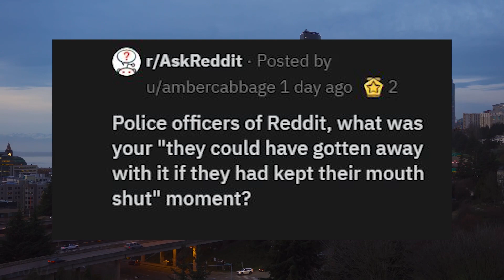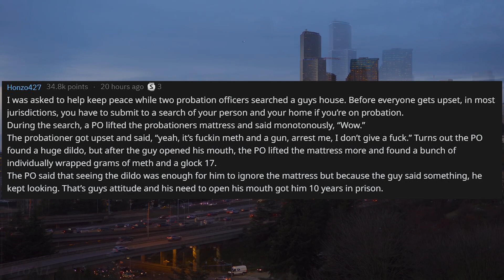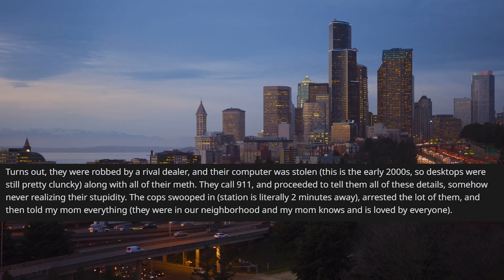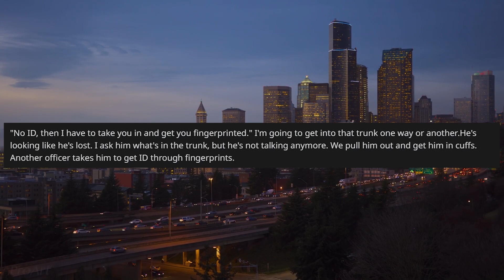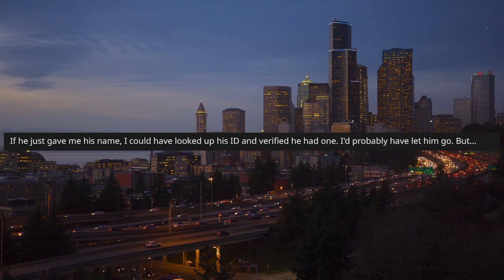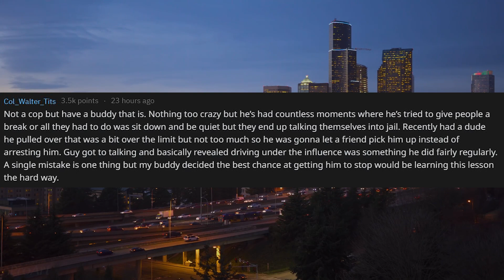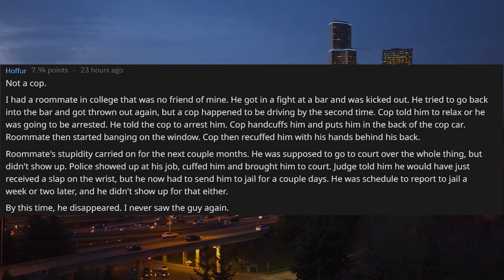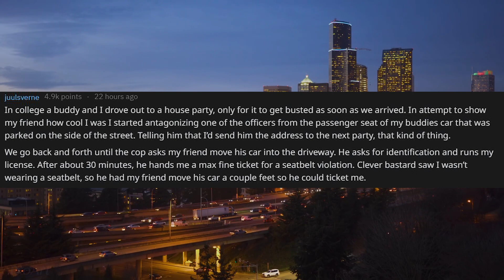Police Officers "They Could Have Gotten Away With It If..." - r/AskReddit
Police Officers "They Could Have Gotten Away With It If..." -  r/AskReddit comment awards
Today we have few parents from reddit top posts here. All fresh Top Posts from Ask Reddit for you guys. Some people just don't get how to realize their entitlement. Maybe if they see themselves on r/askreddit it can teach them a lesson. The Top Reddit Posts never promise too much. If you want more entitledpeople shout in the comments below!